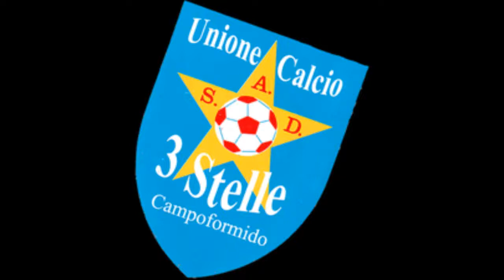Nuova Osoppo 3 Stelle 2-4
A segno per il 3 Stelle :
Mawerick Sarkezi (x3)
Francesco Nicolò

FORZA 3 STELLE !!!